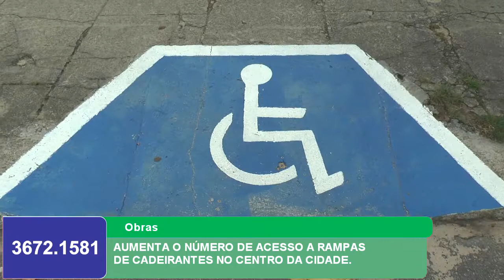AUMENTA O NÚMERO DE ACESSO A RAMPAS DE CADEIRANTES NO CENTRO DA CIDADE